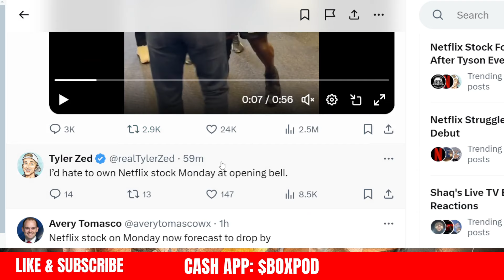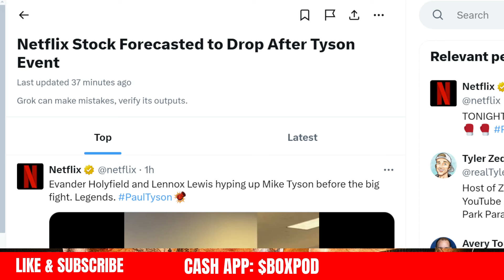Gervonta Davis Calls Jake Paul A "Bozo" For Mike Tyson Fight!